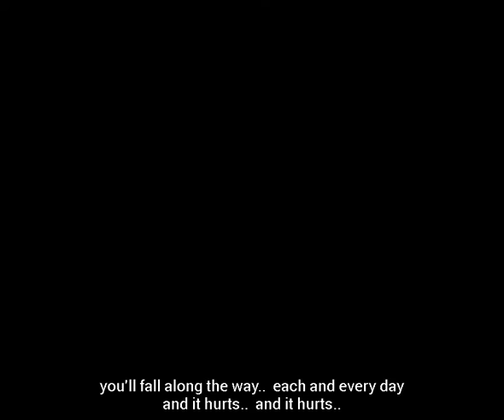' Standing Tall ' written and performed by John Francis Kennedy.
Standing tall  -  so long Daniel, you were great buddy, so who’s gonna be the next Bond?

Better audio and mix on iTunes etc.